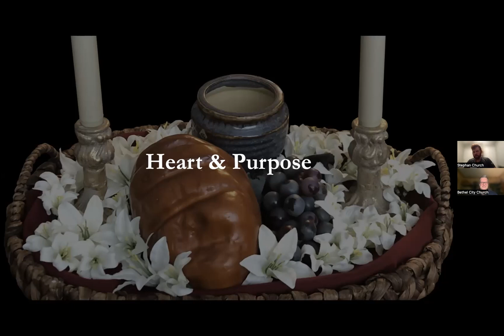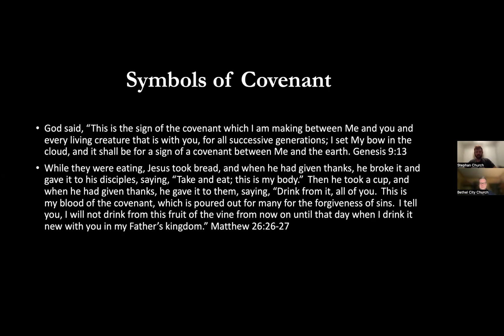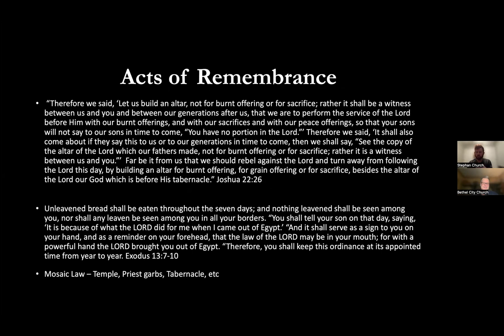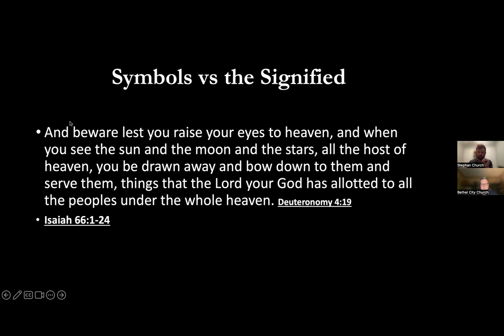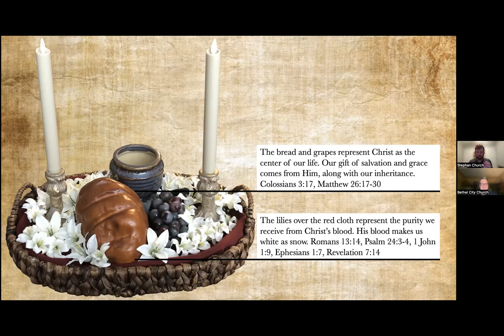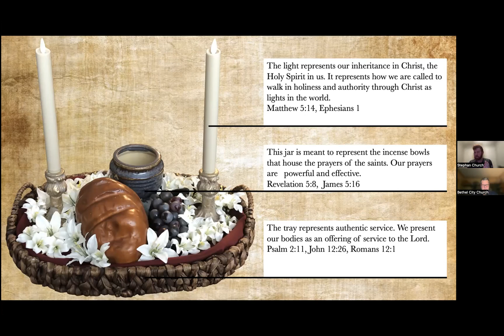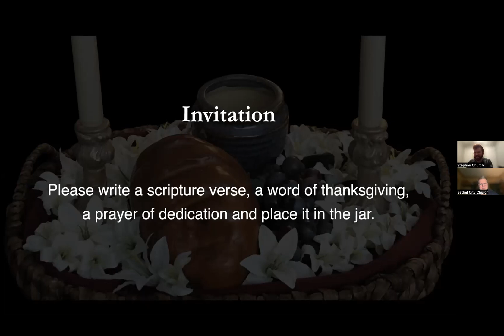Consecration Remembrance & Call to Action